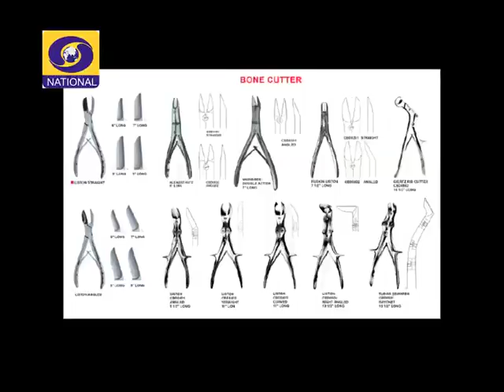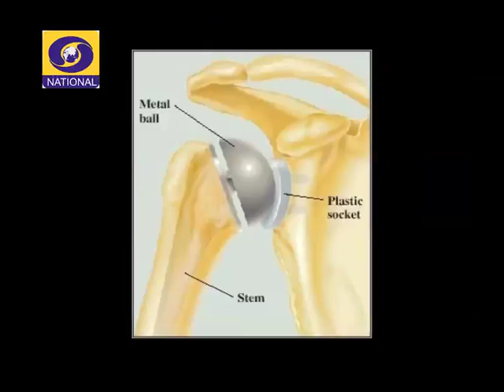Aaj Savere - An interview with Dr. Yash Gulati, Joint Replacement & Spine Surgeon